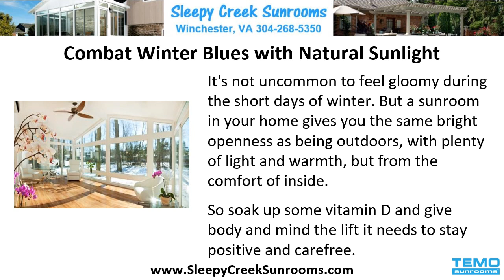Sunrooms Charles Town, Custom Designed Cathedral, Studio Rooms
Sunrooms Charles Town, Custom Designed Cathedral, Studio Rooms ☎ | Boost Your Mood Naturally with a Sunroom at Home | We Design, Plan and Install Affordable, High Quality Sunrooms, Pergolas, Screen Rooms, and Patio Covers

Can a sunroom in your home help lift your spirits? Yes! Particularly in the winter when natural sunlight is scarce, a bright, cheery sunroom is a healthy space to relax, play and unwind.

If you're looking to make a positive change, here's how a sunroom at home can boost your mood naturally.

Combat Winter Blues with Natural Sunlight
It's not uncommon to feel gloomy during the short days of winter. But a sunroom in your home gives you the same bright openness as being outdoors, with plenty of light and warmth, but from the comfort of inside. So soak up some vitamin D and give body and mind the lift it needs to stay positive and carefree.

De-stress with Nature as a Backdrop
When tension and anxiety get the best of you, surround yourself with the sights and sounds of nature from the comfort of your sunroom. A simple way to relieve stress, a sunroom at home brings nature indoors so you can rejuvenate from within.

Re-Create the Spa-Like Experience
Listening to the sound of rain is therapeutic and can calm a racing mind. With a sunroom at home, even the rainiest of days can boost your mood. Sit back on a comfortable couch, and let the simple, repetitive sound and panoramic view from your sunroom rejuvenate you from within.

So Go Ahead, Relax in Style, You Deserve it!
Turn your backyard, patio. or deck into a new comfortable year 'round family room, playroom, home office, or workout area.

To learn more about the benefits of owning a sunroom, pergola, screen room, or patio cover, or to get a price estimate, just give us a call or visit our

Sleepy Creek Sunrooms
1538 Siler Rd
Winchester, VA 22603

Sunrooms Charles Town, Sunroom Sale Charles Town, Sunroom Builder Charles Town, Sunroom Contractor Charles Town